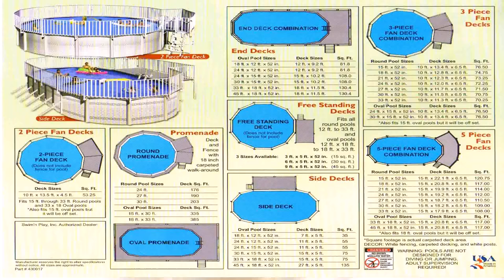Above Ground Pool Small Deck Plans